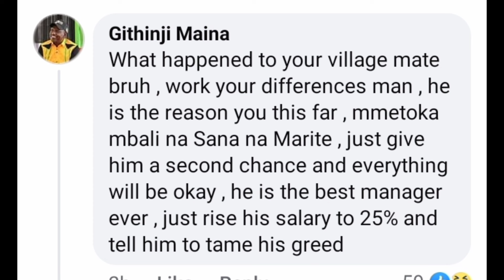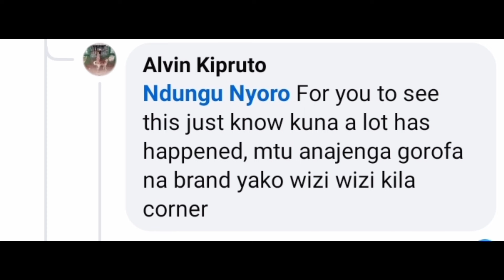WHY SAMIDOH HAS FIRED & EXPOSED HIS MANAGER😲👉🏾 SEE WHAT HE'S REVEALED